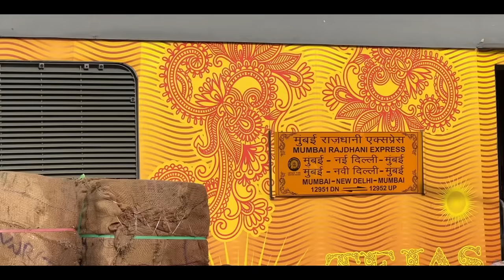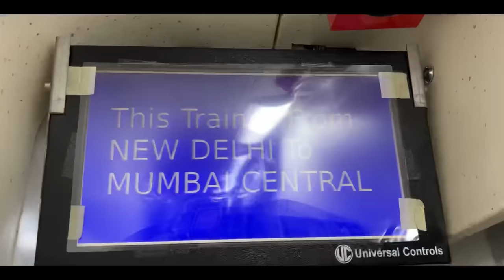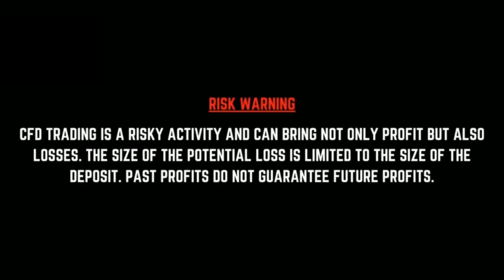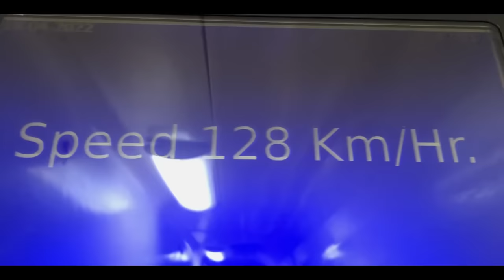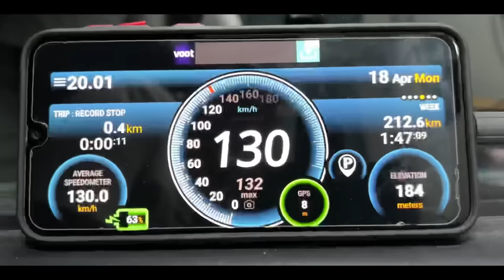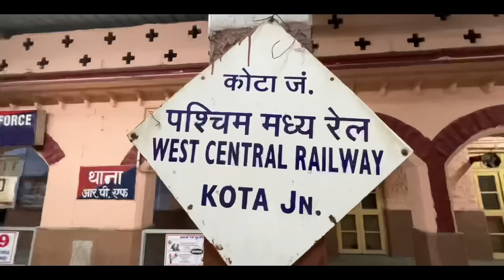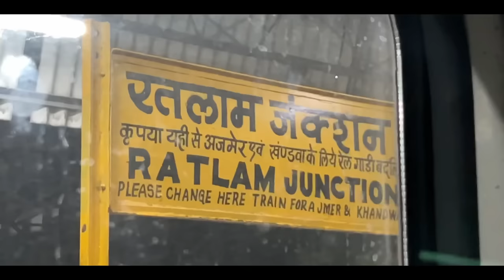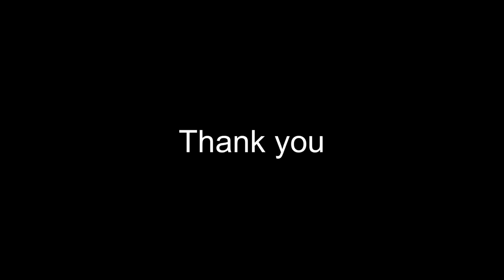First ac Journey in Mumbai Rajdhani express